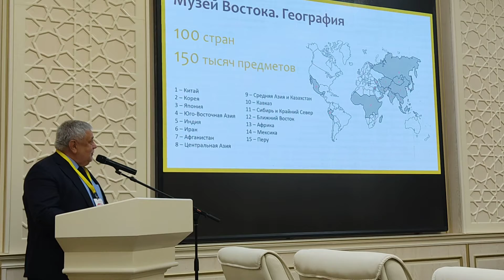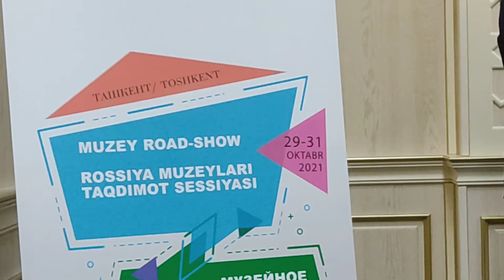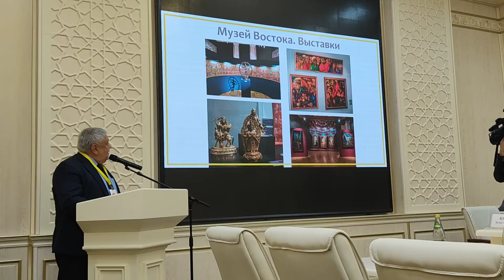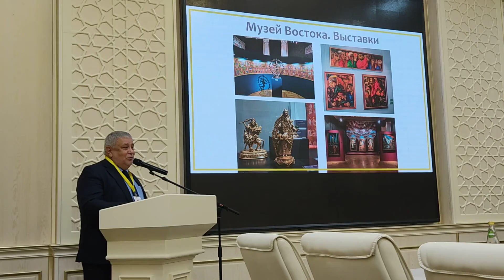Александр Седов, директор ГМВ. Презентация в рамках Музейного road-show в Узбекистане. 30.10.21